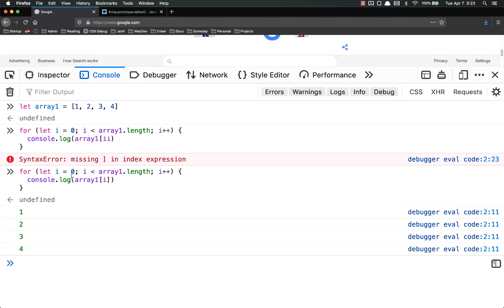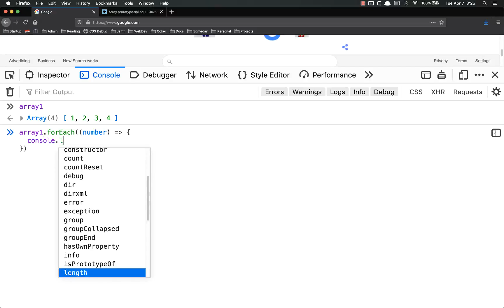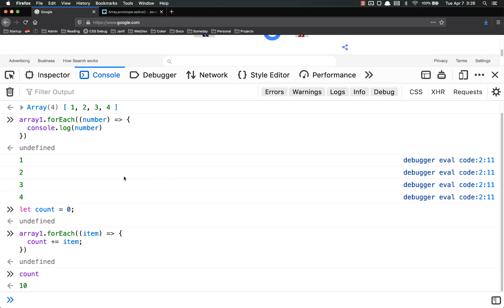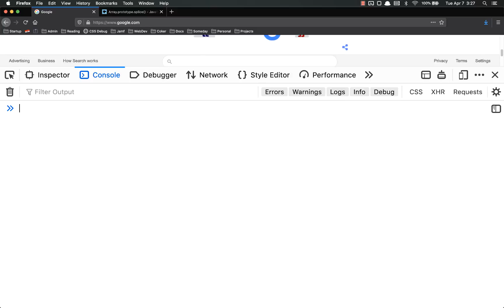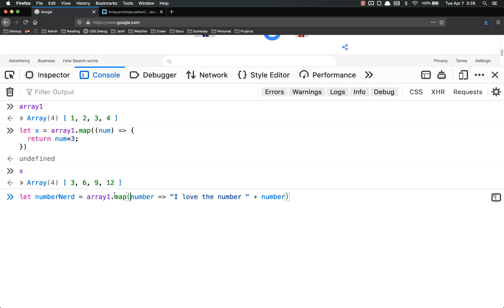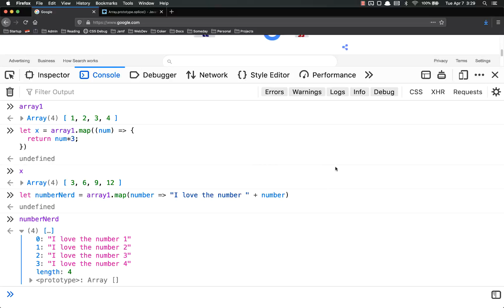Full Stack Web Developer Course: 5_5 - Array Methods: Iterators